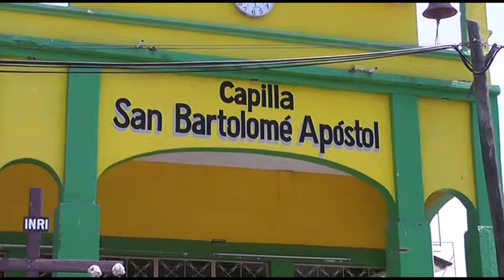El trabajo de los comités de festejos de la Capilla se enfocan a la fiesta pagana y no a los servici